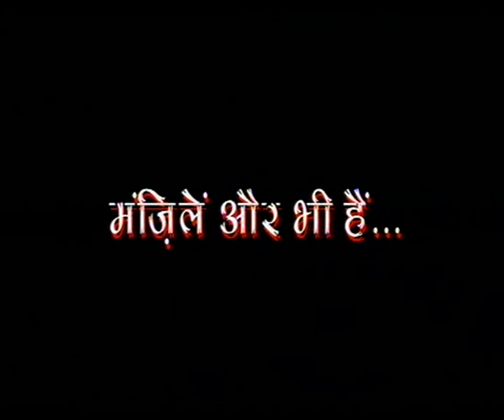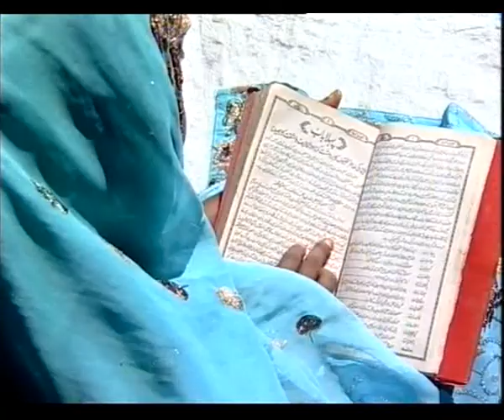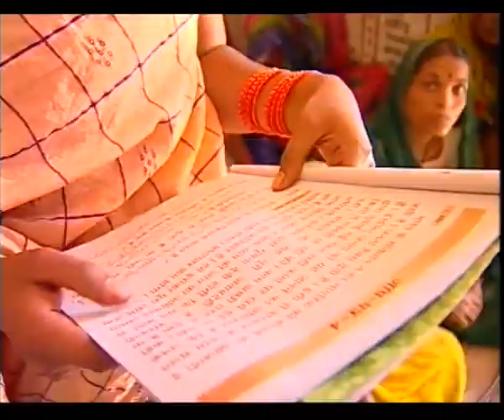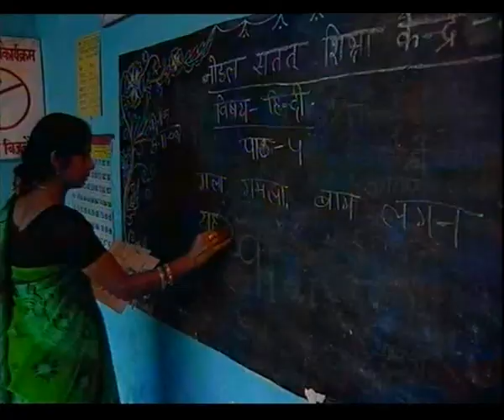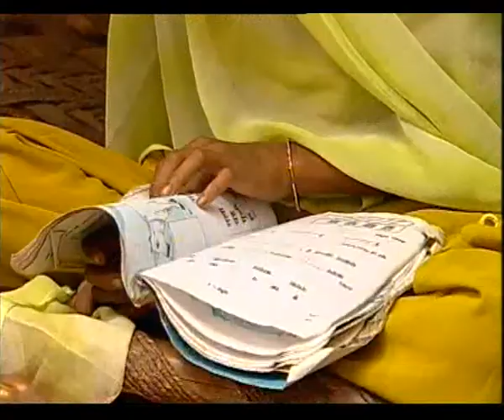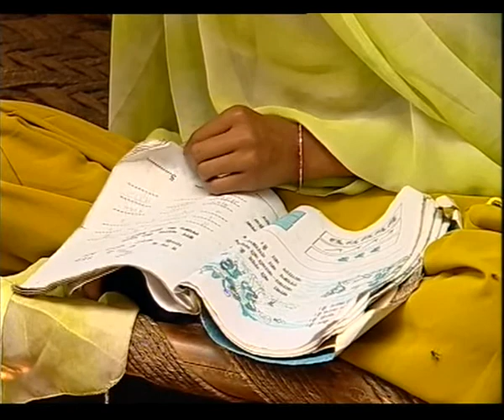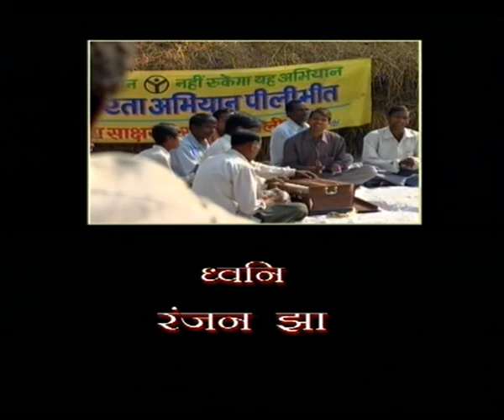MANZILEN AUR BHI HAIN EP 1